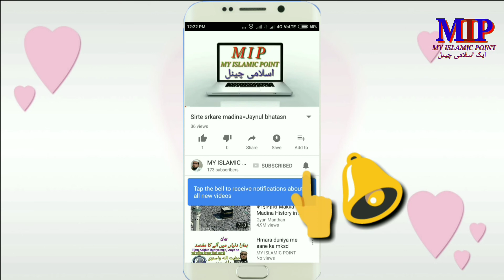Tadp rha hu tere dar ki hazri keliye